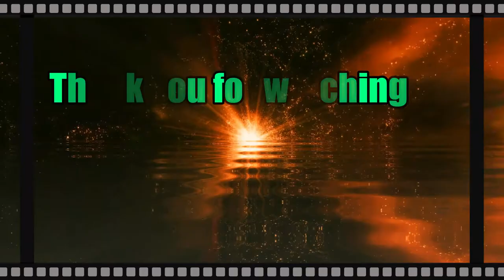Ryusei Imai: Little Bruce Lee New Movie scenes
This InfoEssay in celluloid  features  for the second time Ryusei Imai, the little Bruce Lee's movie  action scene  in 2018. It was his first movie.

training
sports
muscle madness
Little Bruce Lee
Strongest kid
ryuseiimai littlebrucelee# karatekid#actionfilmclips